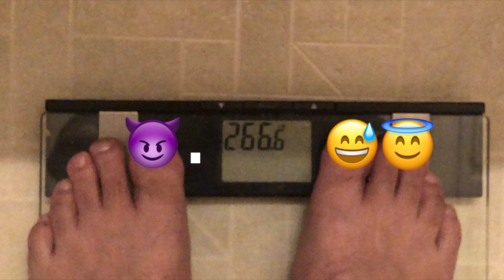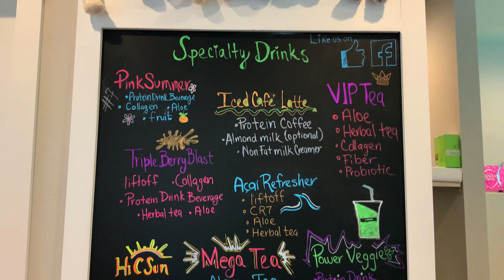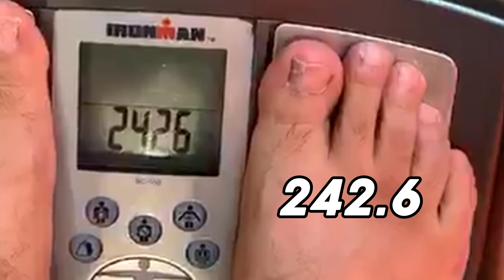The Struggle is Real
It’s hard to make the decision to get up and start exercising after almost a year off of being consistent. Though once you get started, even if it’s just small accomplishments, they go along way. Even if the scale or the mirror wasn’t showing what I was expecting to see, I knew one day if I kept adding more and more small steps forward eventually I would start seeing the results! Always have long term goals! 💪🏼